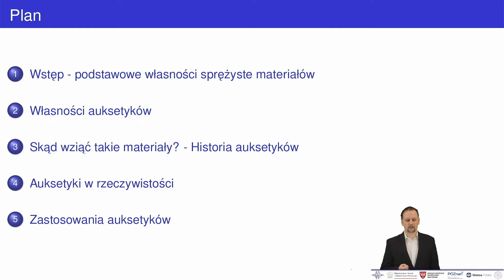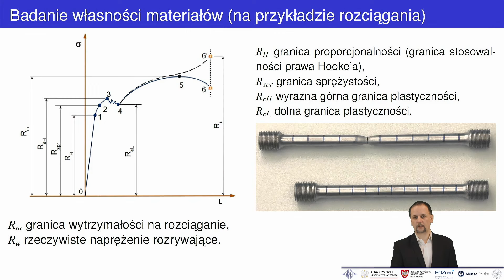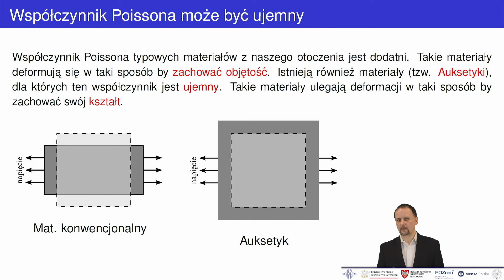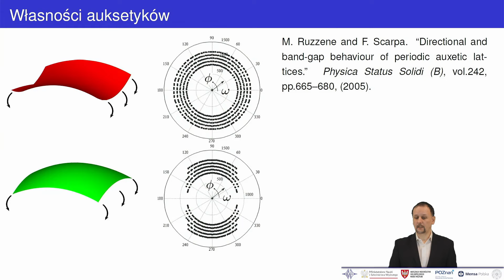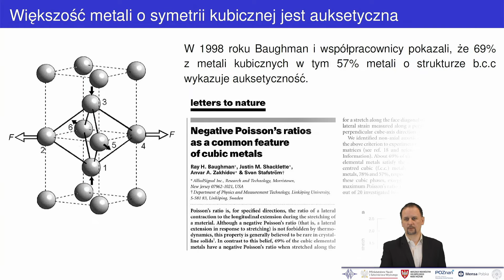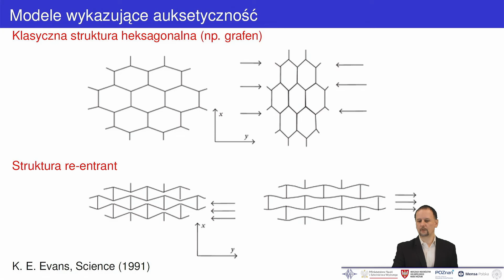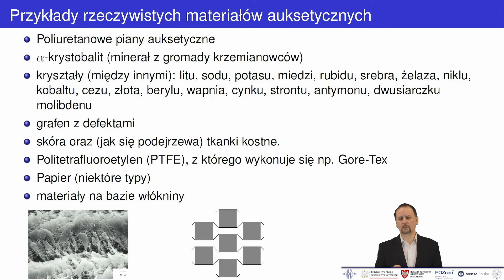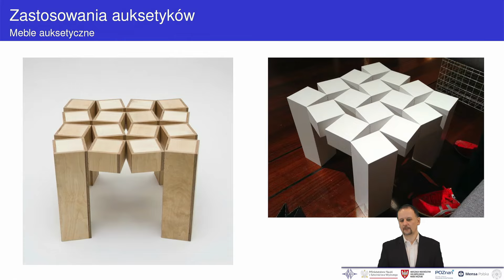Fizyka Warta Poznania - "Auksetyki - materiały przyszłości"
Wykład z cyklu Fizyka Warta Poznania. Wykładowca: dr inż. Jakub Narojczyk (Instytut Fizyki Molekularnej PAN).

W trakcie wykładu omówione zostaną podstawowe własności sprężyste materiałów.

Zobaczymy jak zmieniają się one dla różnych materiałów. Omówimy jak materiały deformują się pod wpływem działania sił zewnętrznych. Postaramy się odpowiedzieć na pytanie, czy zachowanie się materiałów pod obciążeniem, jakie obserwujemy na co dzień wokół nas jest jedynym możliwym?

Poznamy zupełnie nową kategorię materiałów, tzw. auksetyki, których zachowanie pod wpływem działania sił zewnętrznych jest całkowicie sprzeczne z naszą intuicją.

W filmie użyto utworu Alejandro Magaña (A. M.) - "Machine Drum Vibes"